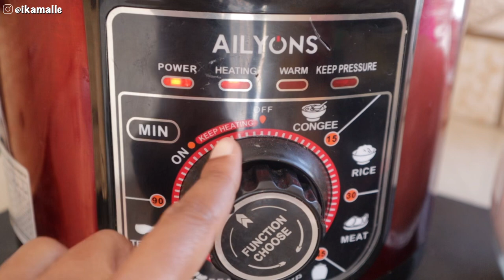UNAWEZA KUPIKA UGALI KWENYE PRESSURE COOKER ?💯